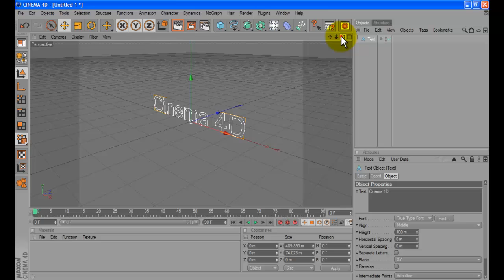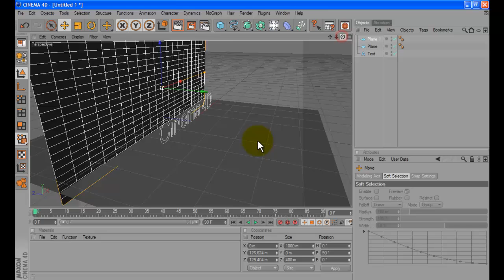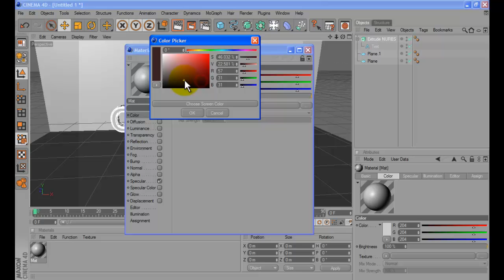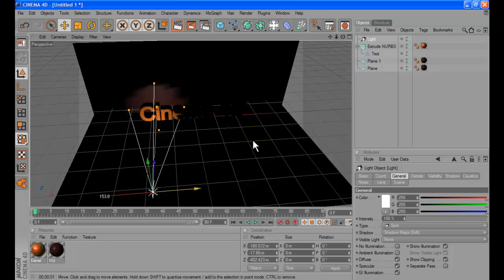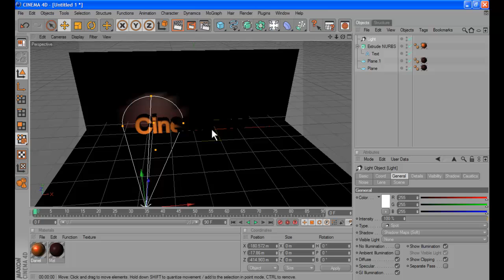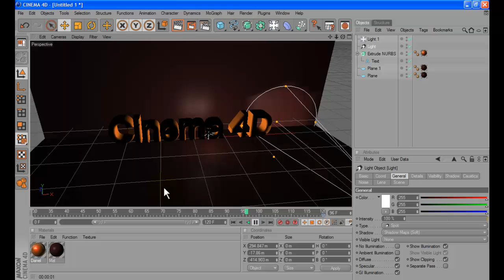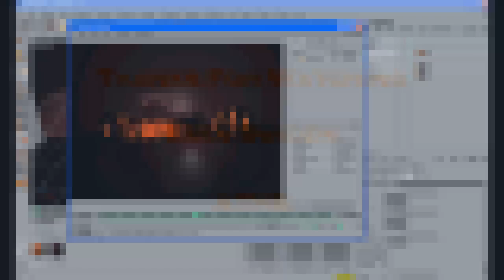3D Text With Light Effect